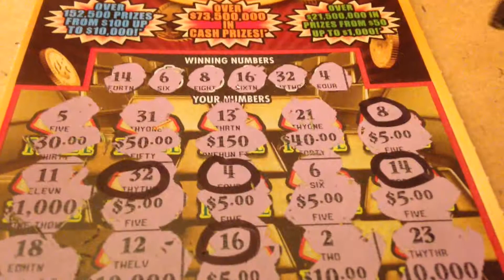I stand corrected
Quick recap 👍🏻